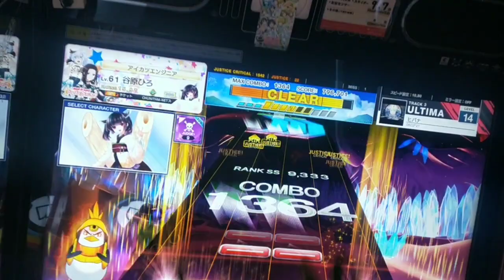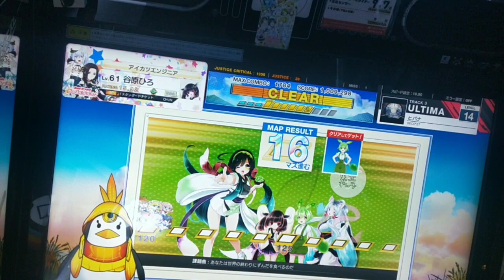[ChunithmSunplus]東北ずん子#03(最終回)